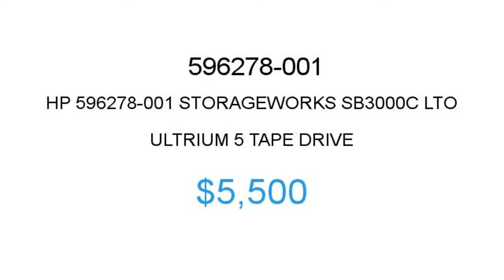HP 596278-001 $5500 Price Reduction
1.855.CORE4
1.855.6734